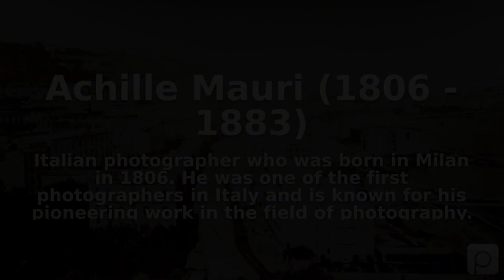Achille Mauri (1806 - 1883). Find public domain images of Achille Mauri (1806 - 1883) at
Italian photographer who was born in Milan in 1806. He was one of the first photographers in Italy and is known for his pioneering work in the field of photography.